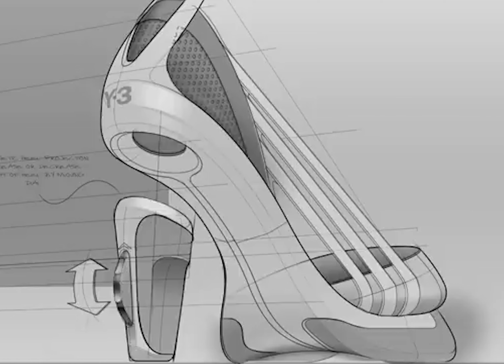Design Promotional Video 2024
Design - Subject Video